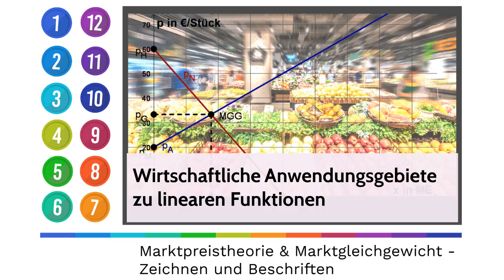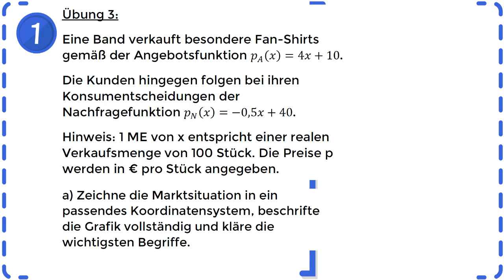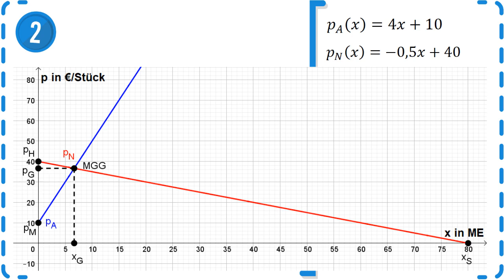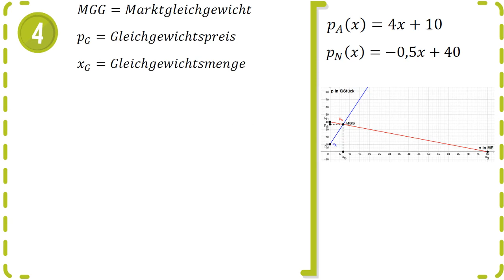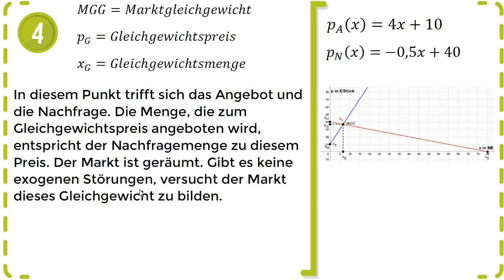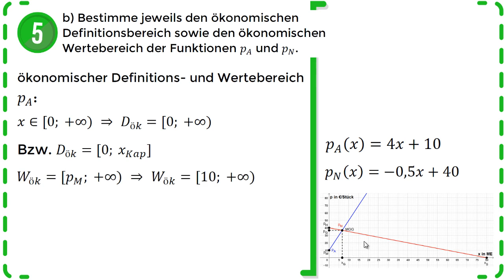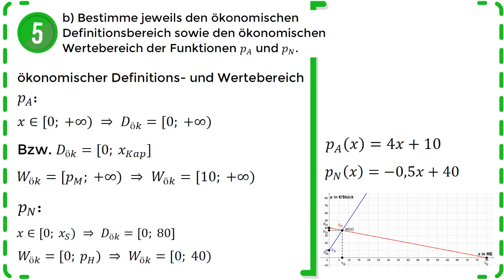Lineare Funktionen - Marktpreistheorie & Marktgleichgewicht - Zeichnen und Beschriften - Übung 3